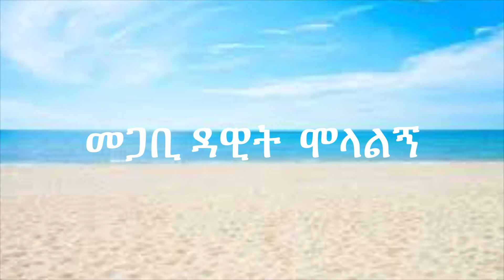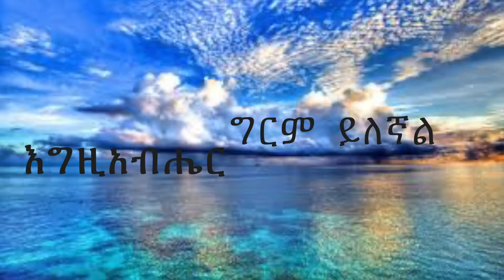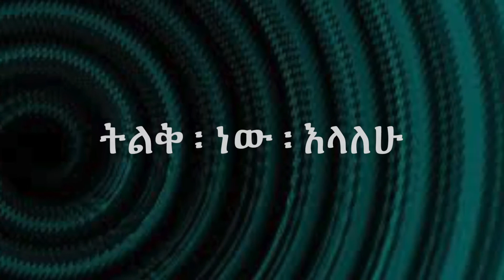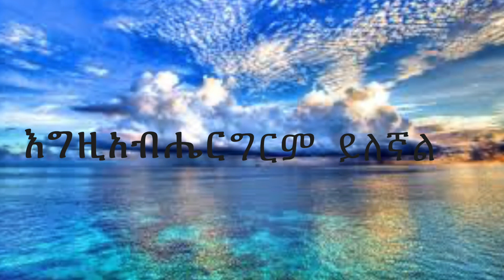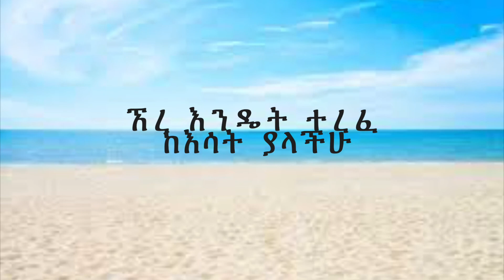ዳዊት ፡ ሞላልኝ (Dawit Molalegn) እግዚአብሔር ግርም ይለኛል